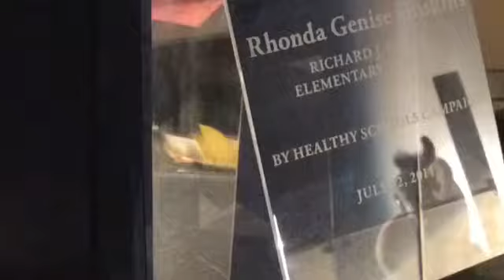Change For Good Luncheon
Awarded Outstanding Principal from the Healthy Schools Campaign.